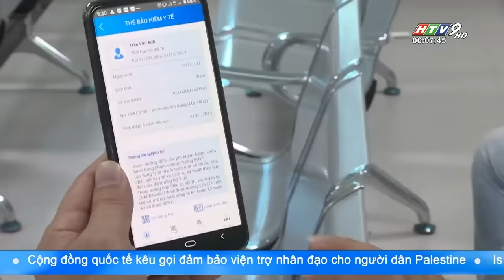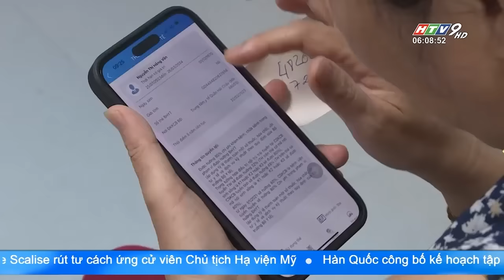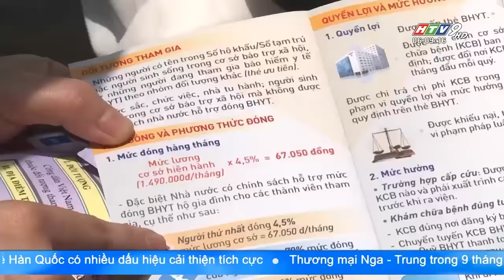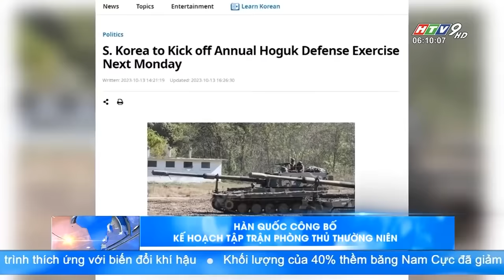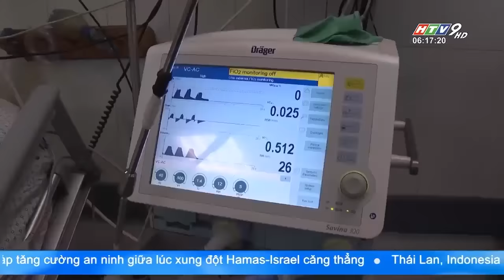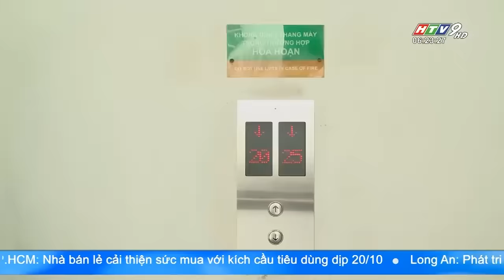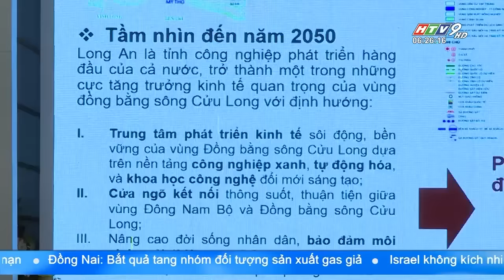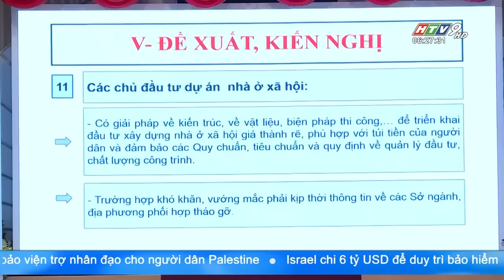Tin Buổi Sáng - Ngày 14/10/2023 - HTV Tin Tức Mới Nhất